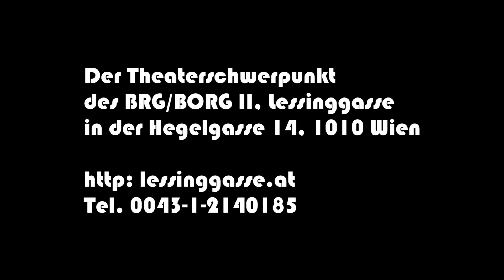Orestie III - Die Eumeniden